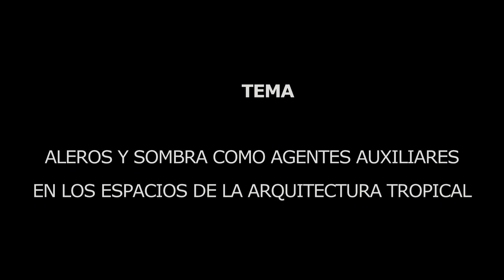Animacion 3D - TESIS: Escuela de Bellas Artes (Arquitectura Tropical)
ARQUITECTURA TROPICAL - ESCUELA DE BELLAS ARTES PARA LA PROVINCIA DE SAMANA (REP.DOMINICANA)

TEMA: Aleros y Sombra  como agentes auxiliares en los espacio de la Arquitectura Tropical.

CONCEPTO: Nervadura Foliar